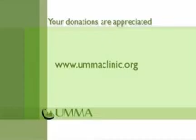this is my favorite charity in Los Angeles helping black and Spanish and other minorities 😇